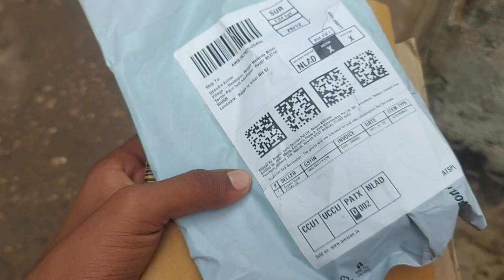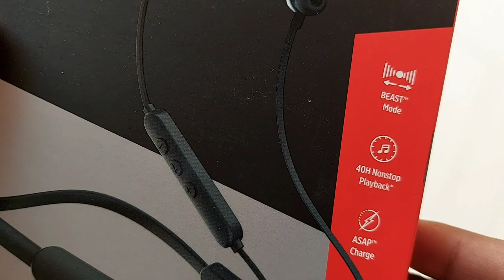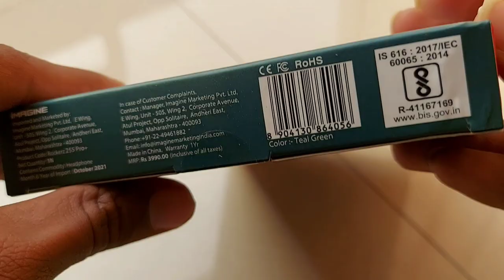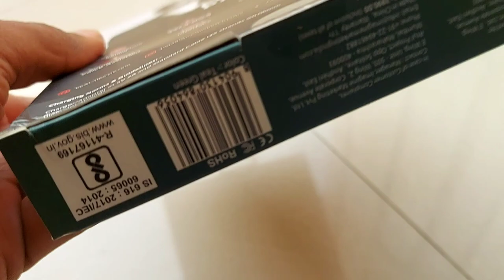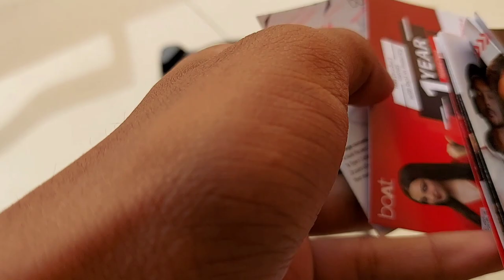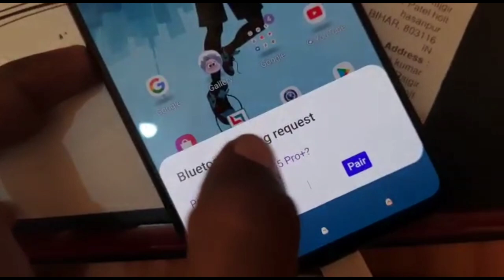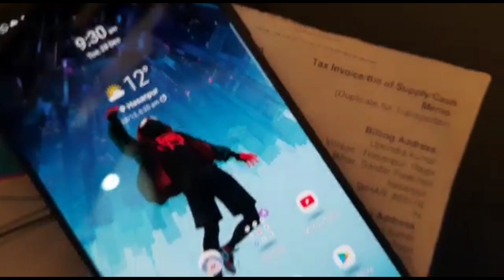Boat Rockerz 255 pro+ Unboxing 💥& First Impressions 🔥| Exploshi vlog |Sound & Battery Quality Test 😱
The most selling neckband of boat , The big Update is 40+ hours of playback that is absolutely brilliant.  It is also packed with qualcomm chipset where u get aptx support , that enhances your music listening experience. One ofthe  Best Wireless earphone Under 1500 Rs
so for more information please watch the complete video.
Link to buy (navy blue)
(teal green)